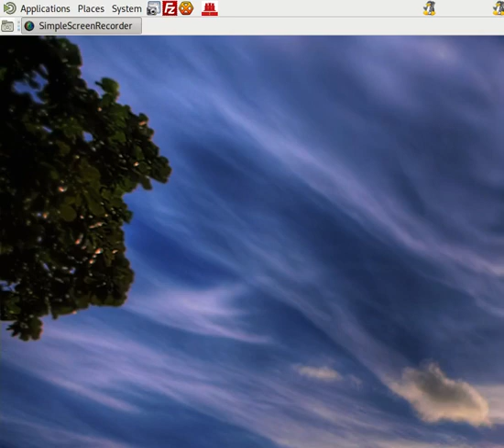Mesa Configuration Tool 02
Build a Mesa 7i96S 3 axis configuration in 30 seconds!